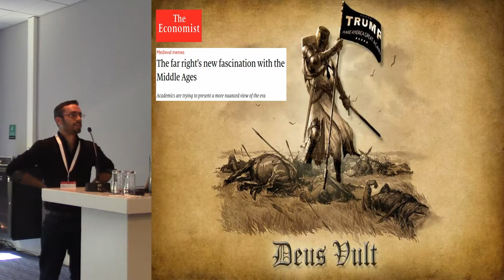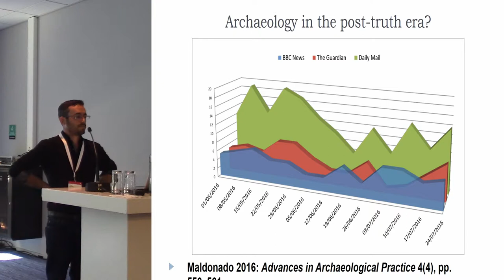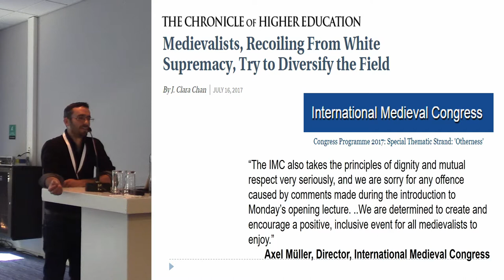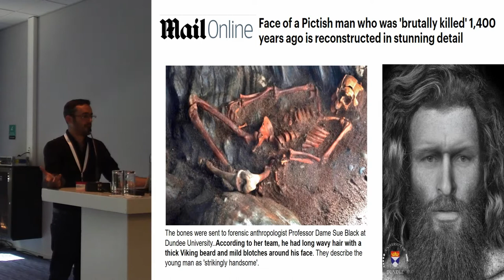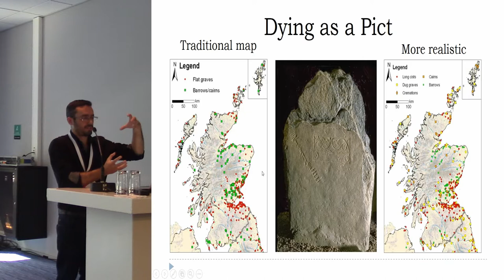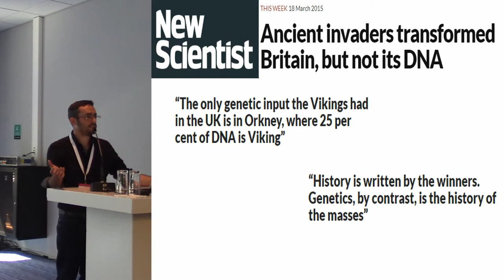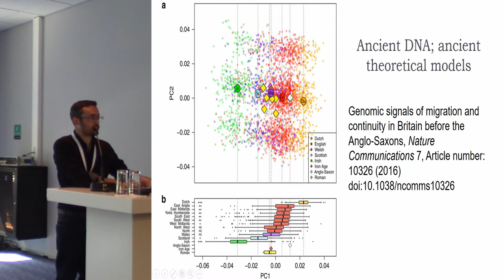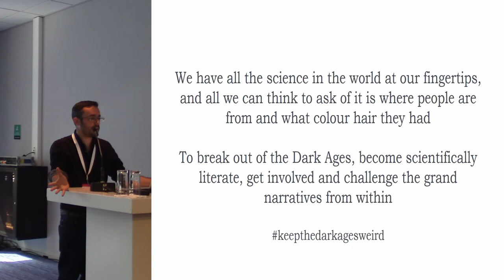The Dark Ages in a dark age: identity and science in the post-truth era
Dr Adrián Maldonado

Glenmorangie Research Fellow

National Museums Scotland